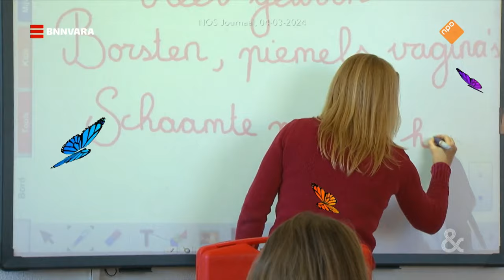Olga OVERVALLEN door de liefde | Sophie & Jeroen | BNNVARA | NPO Start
Het is weer tijd voor Olga Zuiderhoek, met opnieuw een greep uit haar platencollectie. Dit keer toegespitst op de week van de lentekriebels. Wanneer voelde zij eigenlijk voor het eerst deze kriebels?